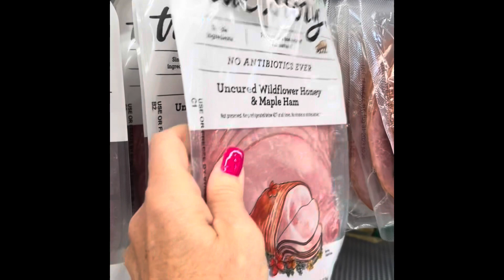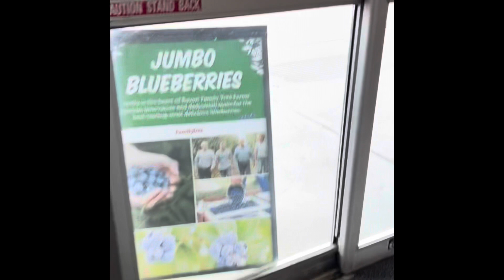Vacay, travel & my Loaded Cauliflower Casserole recipe!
We recently finished a low carb conference and cruise and headed to see family for a week. It was a great time and I made my “Loaded Cauliflower Casserole”, which is reminiscent of a loaded or twice baked potato.

The recipe doesn’t need to be formal. It’s basically what you’d put in/on potatoes only with cauliflower instead. These kind of replacements following a low carb lifestyle and getting active is what helped me reverse near pre-diabetes and lose 73lbs.

Here is the basic recipe:

1-2 heads chopped cauliflower, steamed and drained well. Mash.

In a mixing bowl, combine and mix well until creamy:
8oz cream cheese
1/2c sour cream
1/3c Parmesan cheese
1-2 green onions, chopped (save some green ends for garnish)
Bacon, cooked & drained, chop )save some for garnish or use real bacon bits)
Salt & pepper
garlic powder
Onion powder

Add drained cauliflower to the mixture and combine well. Purée it all with an immersion blender if you have one. Adjust seasonings to taste. This made a huge difference in texture that changed my kids’ mind about this recipe!

Pour into a greased casserole and top with 1/2c shredded cheddar and the bacon and green onions. Can be made ahead to bake later.

Bake at 350F for 30 minutes.